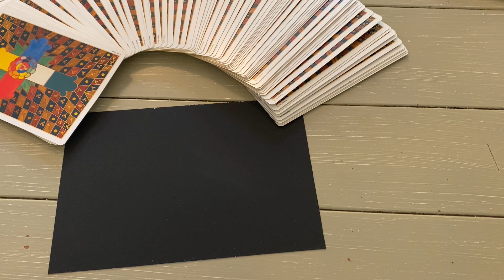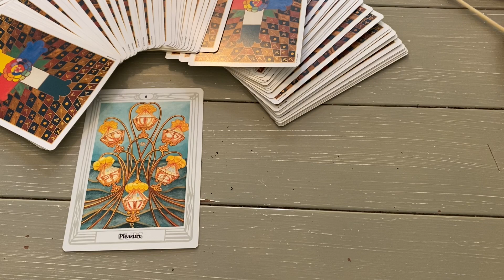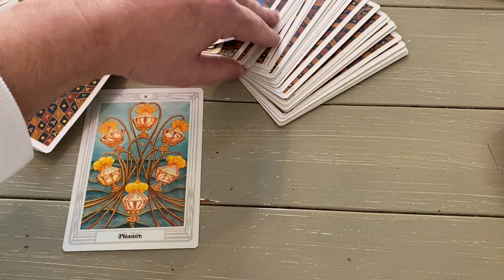TagesOrakel 03.11.19 Tarot, Botschaft, Dualseele, Impuls, Mondpausen